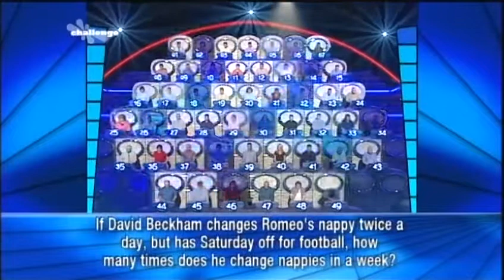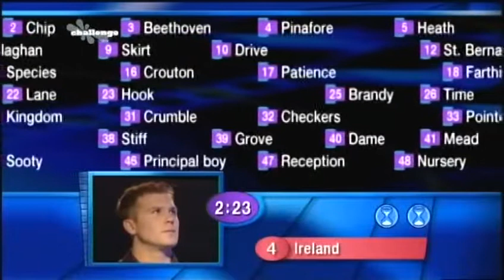Winning Lines - Saturday 7th September 2002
Copyright: Celador Productions for BBC Studios